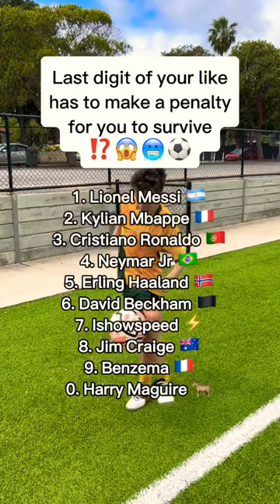FOOTBALLERS ARE YOU SURVIVING ⁉️🤩⚽️